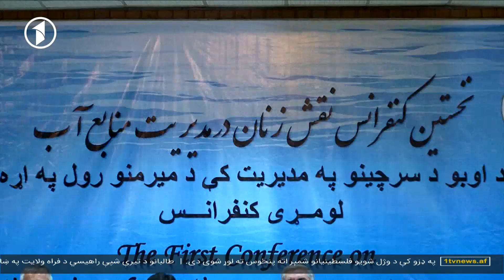1TV 10pm Dari News 15.05.2018 خبرهای ده شب تلویزیون یک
خبرهای ده شب افغانستان از تلویزیون یک - سه شنبه ۲۵ ثور
1TV Afghanistan 10pm Dari news bulletin